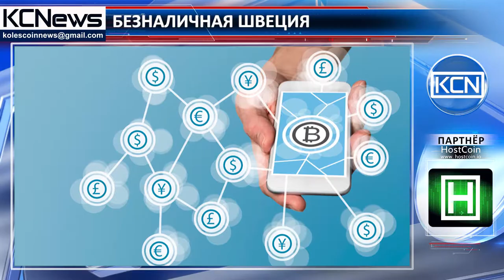Кандидат на звание безналичной страны, Швеция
Нет налички - нет кошелька. Швеция, скандинавская страна, медленно превращается в безналичный платежный рай. Согласно статистике Visa, люди в Швеции используют способы безналичной оплаты в три раза больше, чем другие европейские страны, а согласно статистике шведского Рейксбанк, 900 из 1600 банков больше не хранят наличные деньги, именно поэтому количество банкоматов в стране уменьшается. Многие граждане Швеции говорят, что им больше не нужны деньги, так как становится всё больше магазинов, которые принимают только безналичную оплату. Для платежей, помимо кредитных карт, люди также используют криптовалюты.